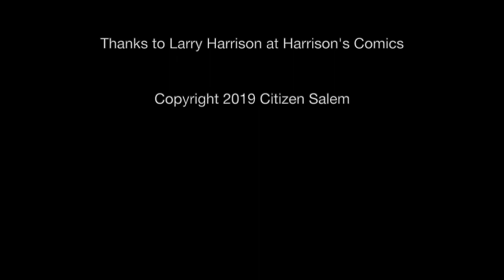Max Burbank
This episode's subject is the keeper of all of Salem's comic book knowledge, Max Burbank.